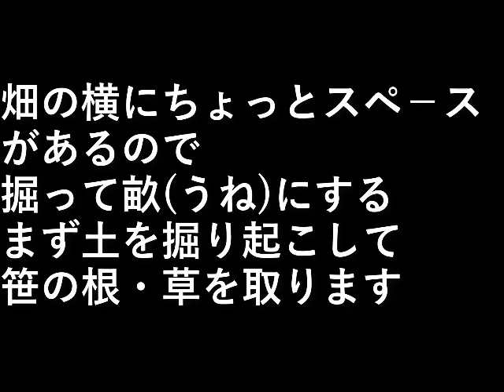畑の開墾1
畑の横にちょっとスペ－スがあるので
掘って畝(うね)にする。

まず土を掘り起こして
笹の根・草を取ります。

設備屋の適当田舎暮らし